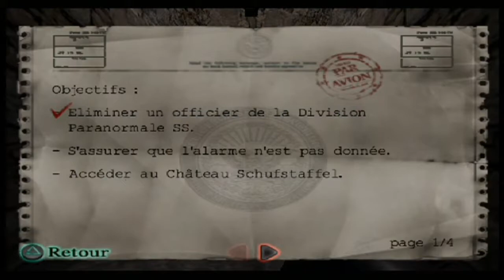Return to Castle Wolfenstein #31 - Le Villlage de Paderborn ( partie 02 ) - Let's Play FR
Y'en a marre de cette alarme !!!